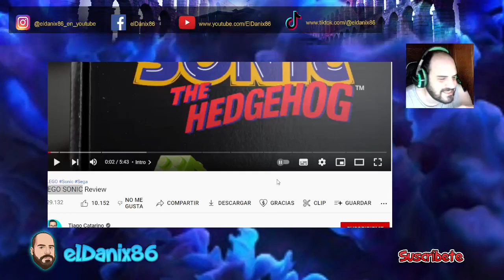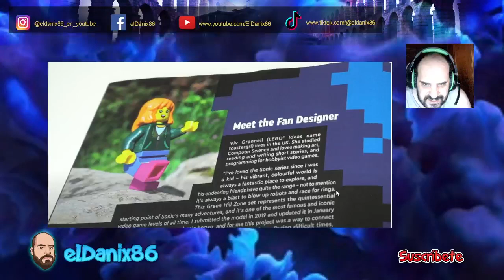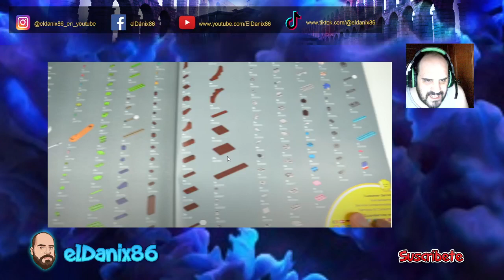LEGO REACCIONES EP2 LEGO SONIC